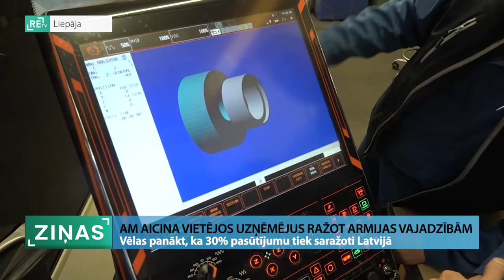ReTV: Aizsardzības ministrija aicina vietējos uzņēmējus ražot armijas vajadzībām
Aizsardzības ministrija vēlas panākt, ka 30% tās pasūtījumu tiek saražoti Latvijā, tāpēc uzrunājusi daudzus vietējos uzņēmējus, apzinot viņu iespējas strādāt militārās industrijas jomā. Liepājā interesi sadarboties ar Aizsardzības ministriju izrādīja aptuveni 20 vietējie ražotāji, kas saskata jaunas peļņas iespējas.

Aizsardzības ministrija jau paudusi, ka šogad pastiprināti strādā, lai Latvijas armiju apgādātu ar tai nepieciešamām lietām. Lai viss nebūtu jāpērk no ārvalstīm, šobrīd tiek veikta vietējā tirgus izpēte – ko uzņēmēji ražo un kas no tā pielāgojams militāristu vajadzībām. “Esmu pasludinājis šo gadu par militārās industrijas gadu. Nozarei ir ļoti liela interese uzņēmumus iesaistīt šajā ražošanā. Tas var būt saistīts ar mašīnbūvi, kuģubūvi, dažādu detaļu būvi,” norāda Artis Pabriks, Latvijas aizsardzības ministrs.

 “Ir daudz uzņēmumu, kas var ražot militārām vajadzībām dažādas detaļas. Piemēram, mums ir divas kuģu remonta rūpnīcas. Ja Jūras spēkiem vajadzīgas dažāda veida laivas vai ātrlaivas no alumīnija vai plastmasas, tā ir Liepājas stiprā puse,” uzsver Uldis Sesks, Liepājas speciālās ekonomiskās zonas valdes priekšsēdētājs.

Vietējie uzņēmēji domā, ka, lai iesaistītos militārajā industrijā, lieli ieguldījumi jaunu iekārtu iegādē vai jaunu speciālistu piesaiste nebūšot nepieciešama, jo ražošanai militārām vajadzībām veiksmīgi varēšot pielāgot jau esošos resursus. “Mēs varam nodrošināt visas iekārtas, kas nepieciešamas – gan mašīnapstrādi, gan metināšanu un visu pārējo. Ja būs sadarbība un noslēgsim kādus līgumus, protams, būs apgrozījuma palielinājums, peļņa, viss pārējais,” saka Mārtiņš Ūlands, SIA “Jensen Metal” lielo klientu apkalpošanas vadītājs.

SIA “Lauma Fabrics” direktors Edijs Egliņš: “Mēs ražojam pamatā sieviešu apakšveļu. Tai ir maza saistība ar militārām lietām, bet bijuši piemēri, kad pie mums vēršas militāri uzņēmēji, prasa gumijas ķiverēm, maskām. Arī ģeotekstila materiāls var tikt izmantots militārām vajadzībām.”

Šodien, 10. maijā, Liepājā notikušajās sarunās ar Aizsardzības ministriju piedalījās aptuveni 20 vietējie ražotāji, kas pārsvarā darbojas metālapstrādes, tekstila industrijas un informācijas tehnoloģiju jomā. Uzzinot Aizsardzības ministrijas vajadzības, uzņēmējiem jākonkretizē savs piedāvājums, savukārt Liepājas speciālās ekonomiskās zonas pārvalde to kā katalogā apkopotu informāciju plāno izplatīt arī ārpus Latvijas. “Latviju mēs varam pacelt, maksimāli orientējoties uz eksportu, jo paši esam mazs tirgus. Pirmais tirgus būs Latvijas armija, tālāk - tāpat kā ar bruņumašīnām - iesim ārpusē, jo tās pirks Zviedrija, citas valstis,” pauž Artis Pabriks.

Sāktajām sarunām starp Aizsardzības ministriju un uzņēmējiem sekošot vēl vairākas tikšanās, lai pēc iespējas ātrāk sāktu pašu ražošanu militārajām vajadzībām. Tiek lēsts, ka interese no uzņēmēju puses varētu pieaugt – un ne tikai Liepājā.